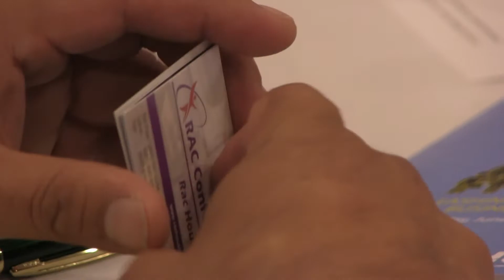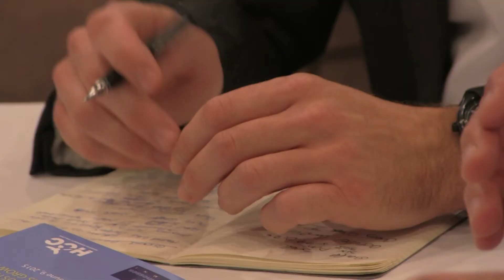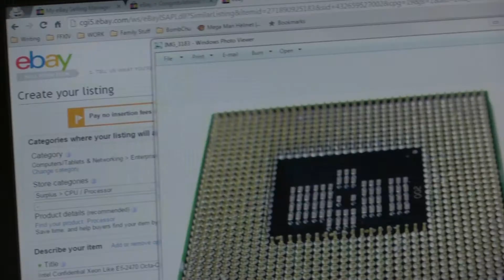RPC Global - Goldman Sachs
Goldman Sachs 10,000 Small Businesses graduate and RPC Global owner Abe Gonzalez shares secrets to his success.